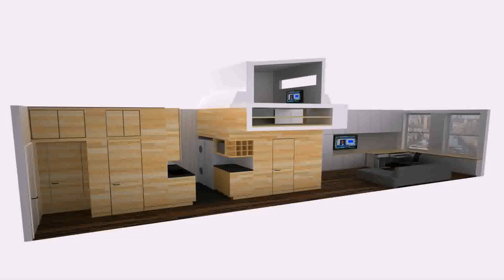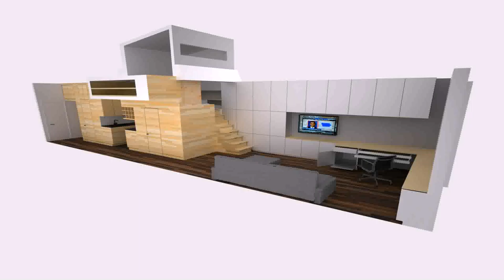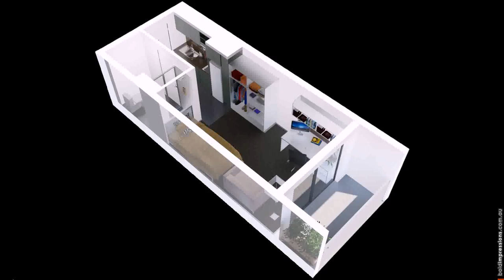Buy Car NY 5% DP